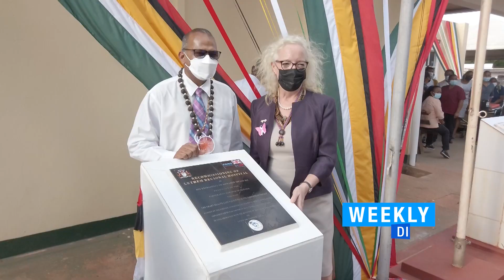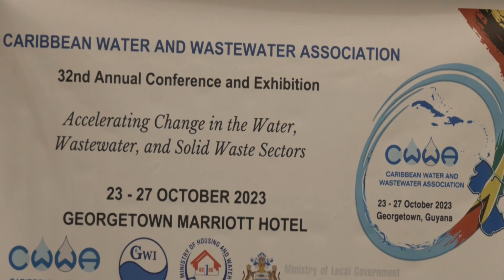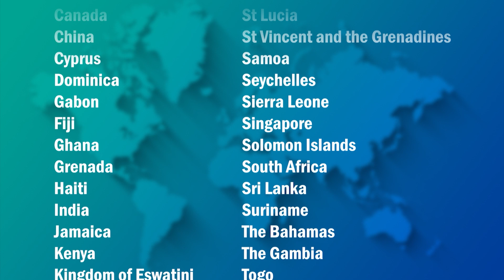Government's Weekly Digest.